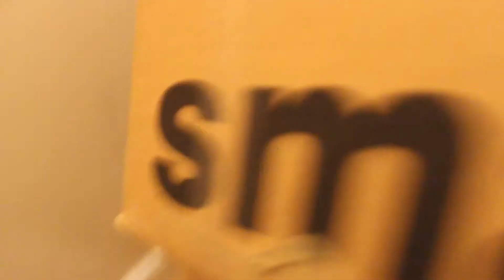Kangaroo Hunters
Viewers beware, you're in for a scare